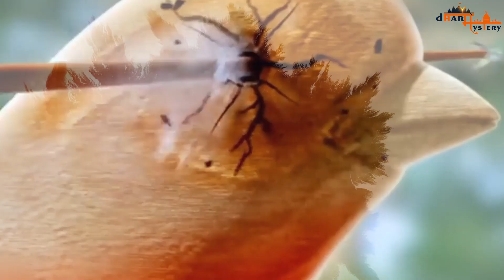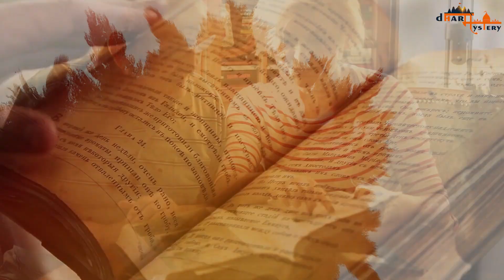अभिमन्यु के मरते समय कर्ण ने क्या कहा ? | क्यों कर्ण ने लगाया गले | Abhimanyu And Karna Story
यह जानकारी केवल शैक्षिक उद्देश्यों, प्राचीन एवं पौराणिक कथाओं पर आधारित व हिंदू पौराणिक कथाओं तथा लोक कथाओं से प्रेरित है। जो हजारों साल पुराने हमारे धार्मिक ग्रंथों से ली गयी हैं। उसी आधार पर हम आपसे यह जानकारी साझा करते है..!

नमस्कार सभी को , धरम मिस्ट्री में आपका स्वागत है , हम आपके लिए लेकर आते है धर्म और धार्मिक से जुड़े रहस्य, रोचक तथ्य, और कई ऐसे इतिहास जो हमारी संस्कृति को आज भी सजोये हुए है. ऐसी ही रोचक जानकारी के सब्सक्राइब करे हमारे चैनल को